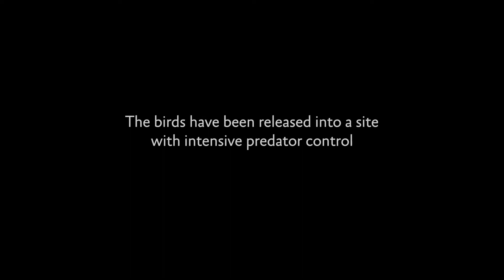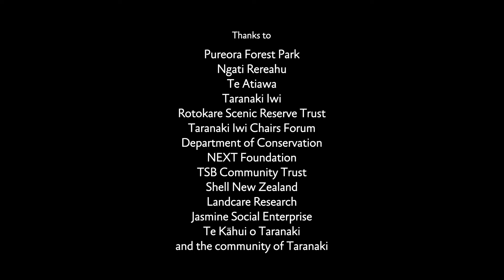Taranaki Mounga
Taranaki Mounga is bringing back the birdsong to Mt Taranaki.  In April 2017 50 toutouwai/North Island robin were translocated from Pureora Forest Park and released on the northern slopes of the mountain.  Follow their story here.